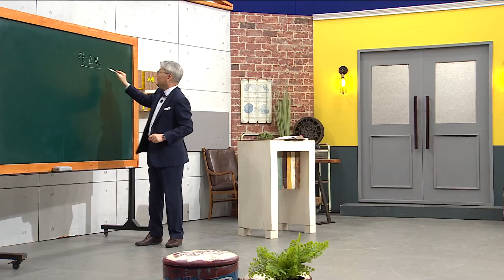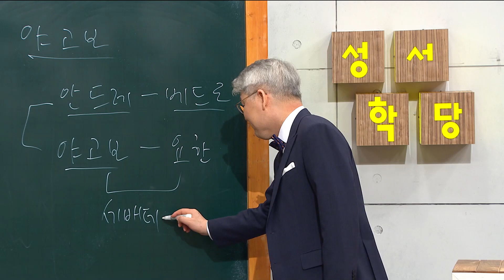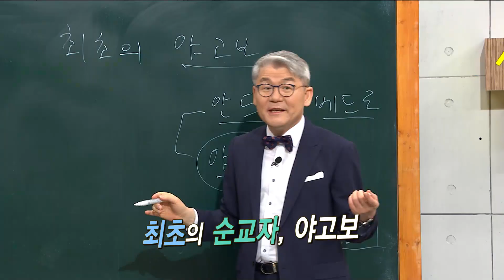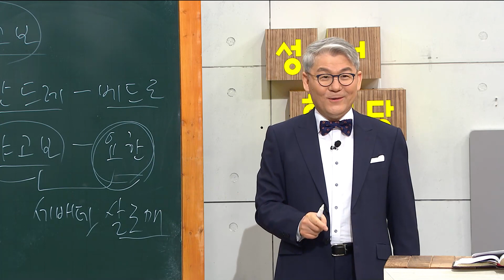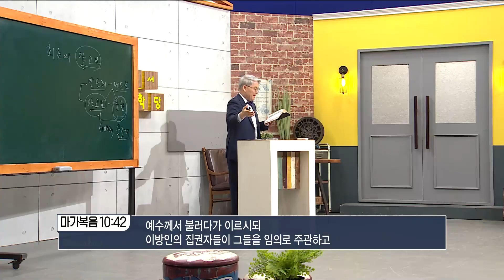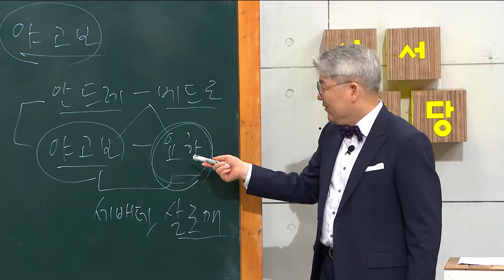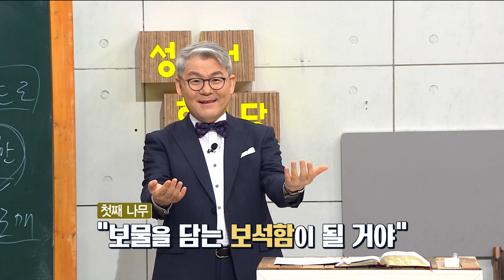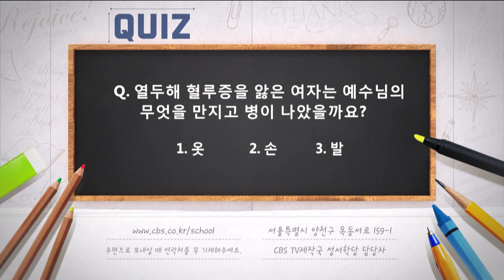한기채 목사 예수님의 제자 3강 최초의 순교자 야고보/ 성경공부는 CBS성서학당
한기채 목사 예수님의 제자 3강
최초의 순교자 야고보